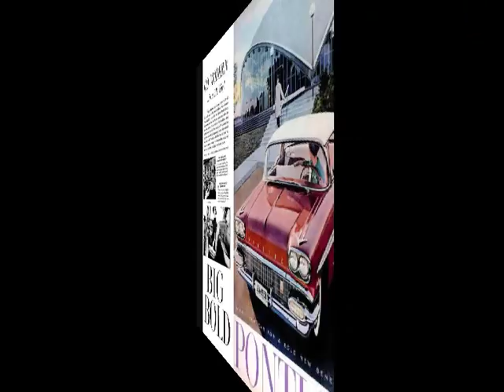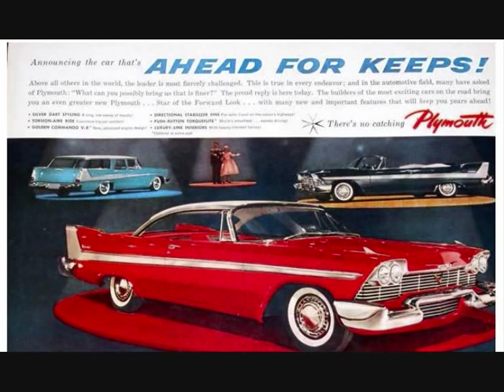Quantrell Rader - I Lose More Girls That Way